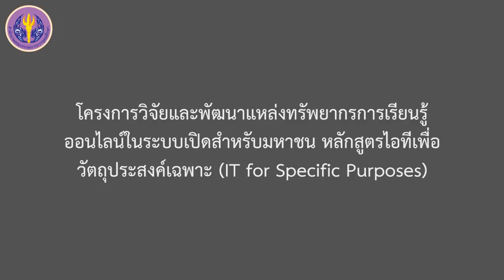1/5 ความหมาย แนวคิด ทฤษฎีการเรียนรู้ทางเทคโนโลยีสารสนเทศเพื่อการศึกษาที่สำคัญ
ความหมาย แนวคิด ทฤษฎีการเรียนรู้ทางเทคโนโลยีสารสนเทศเพื่อการศึกษาที่สำคัญ : INTRODUCTION